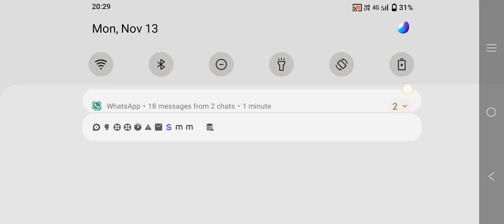November 13, 2023